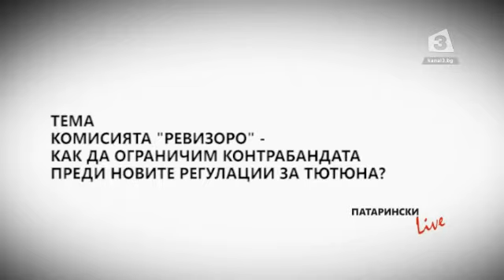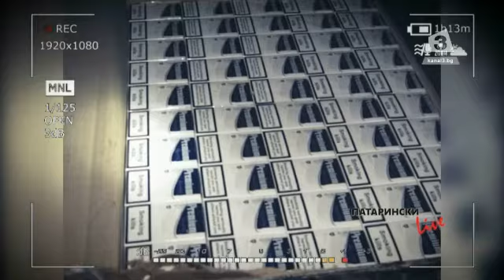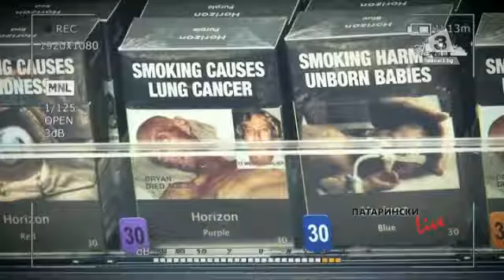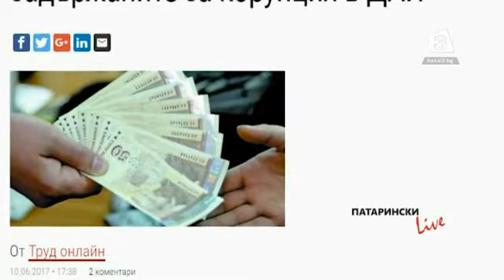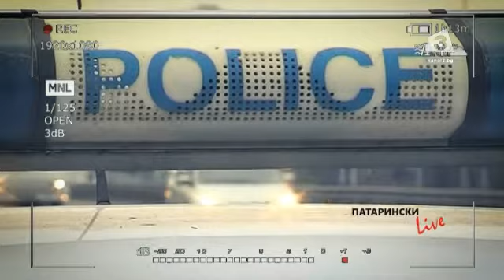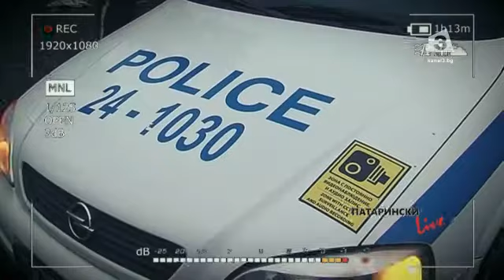Патарински LIVE: Комисията "Ревизоро"